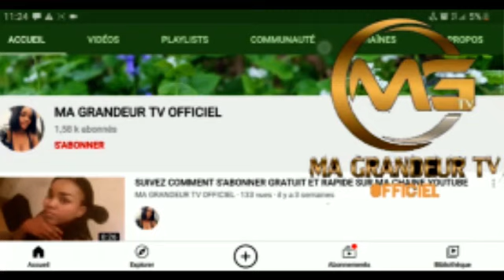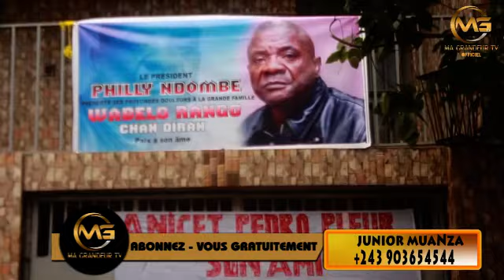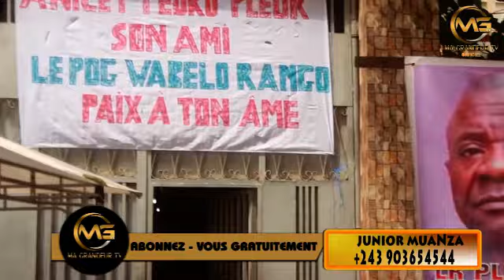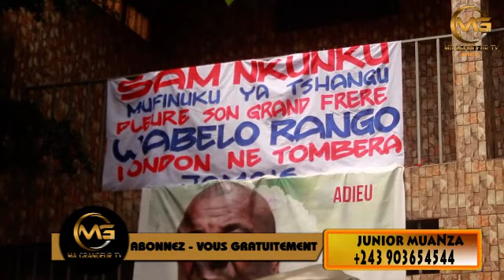URGENT :FELIX WAZEKUA A REAGIT APROPOS MATANGA WABELO RANGO EPESI PASI SUIVEZ...